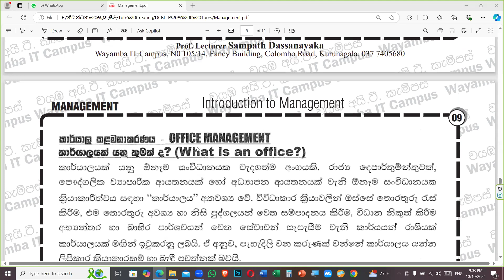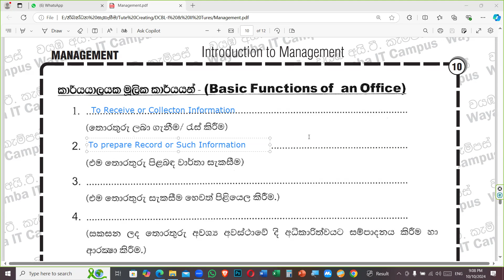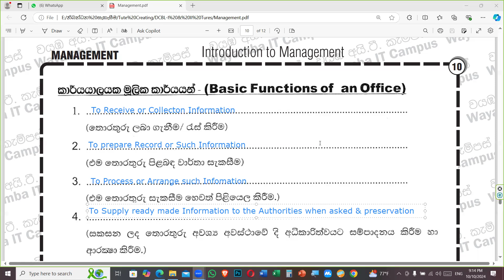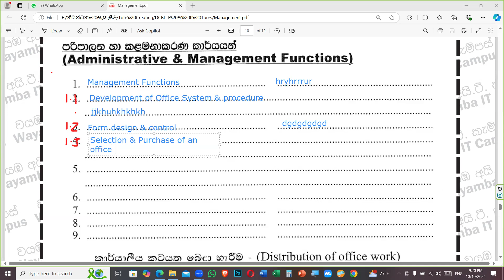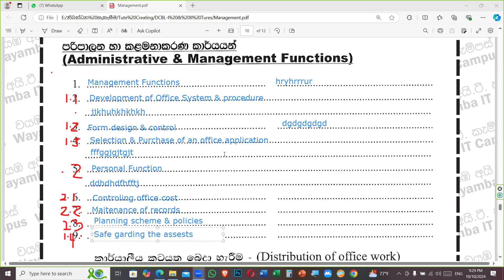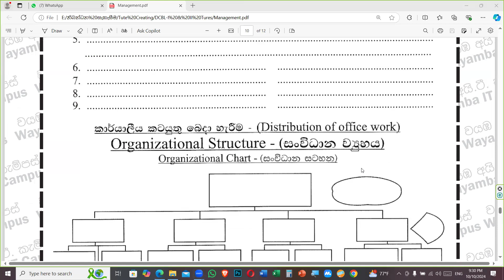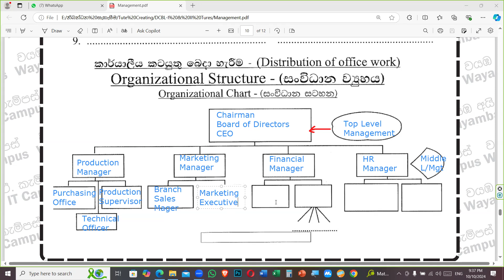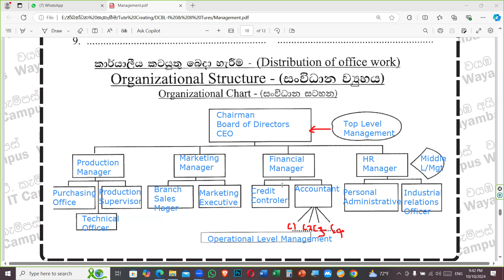25 Lesson 25 Management Concept 10 10 2024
General Office Management